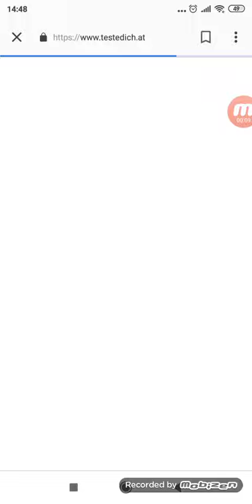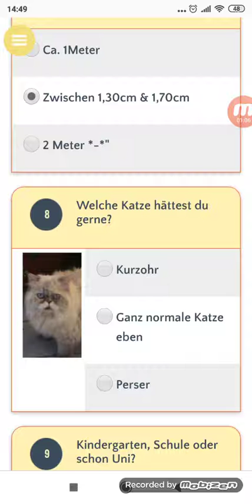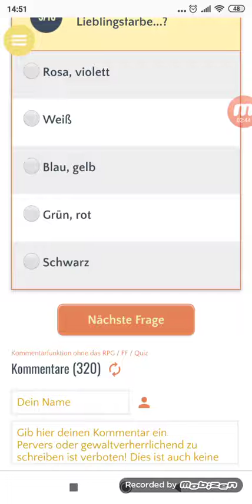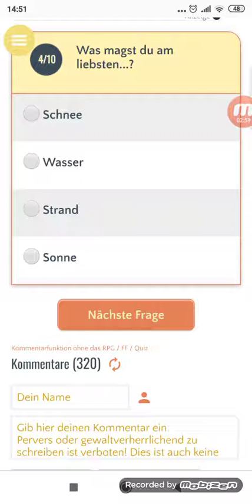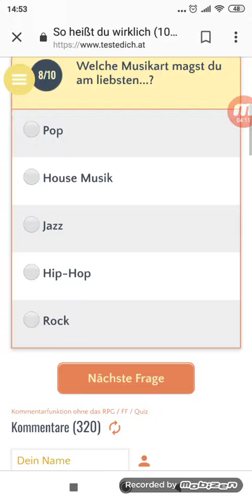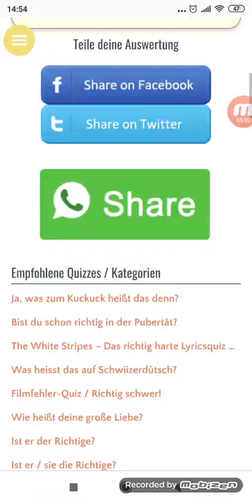Wir machen tests